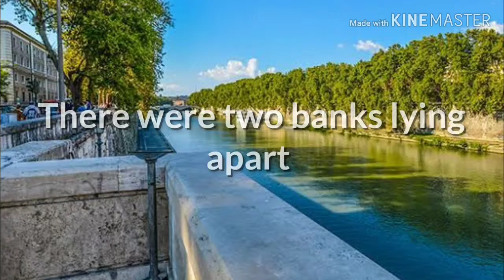Bridge the crack | Thinspire | Thirumala Meenakshi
Do watch the following videos as well